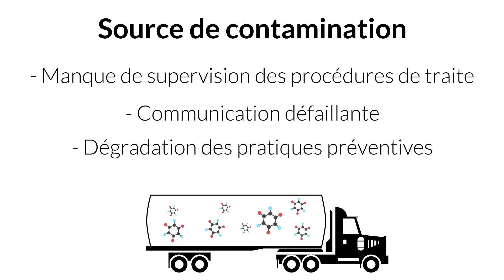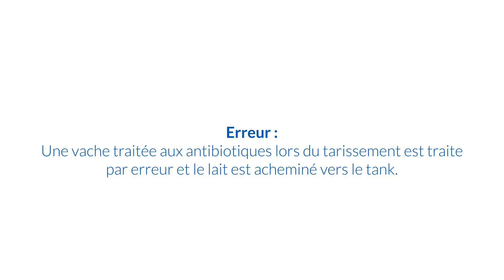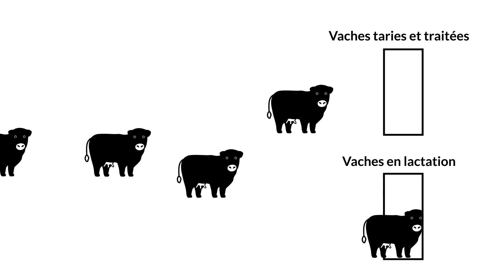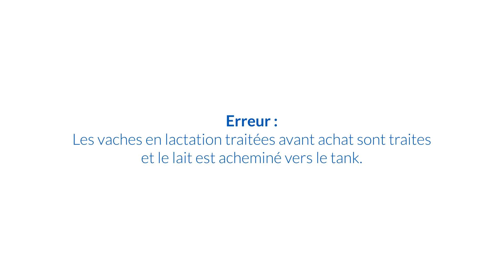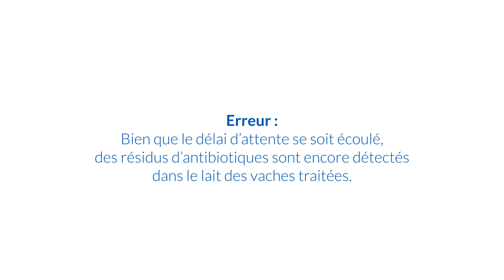(FR) Dairy Learning Module 2 - Different avenues of drug residue contamination